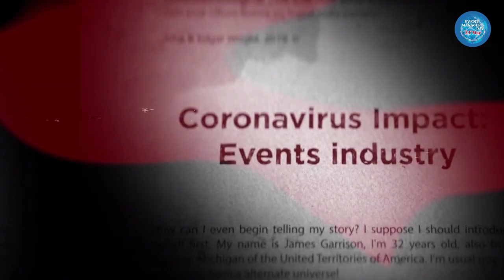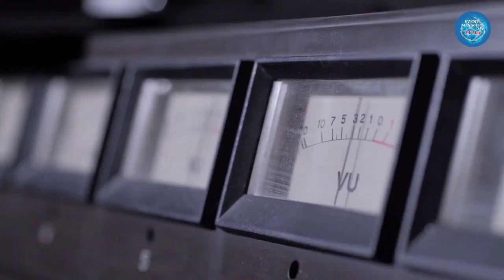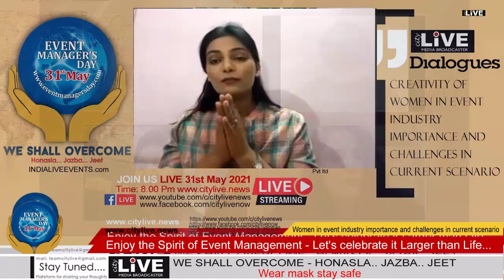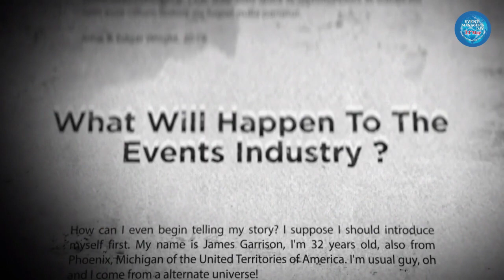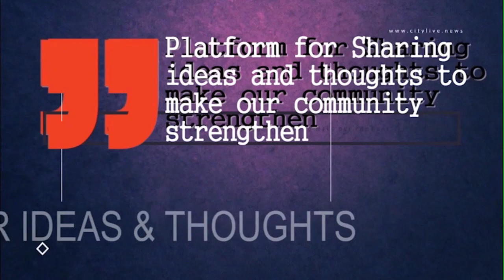CityLIVE - Creativity of women in event industry importance and challenges in current scenario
CITYLIVE DIALOGUES - Event Manager's Day 2021. Let's celebrate it Larger than Life...
Enjoy the Spirit of Event Management.
Topic - Creativity of women in event industry importance and challenges in current scenario
Guest Experts: Mrs Suman Raina, Mrs Suman Raina Miltsaar entertainment  Pvt Ltd.  Mrs Shobhana Tuwani, Innovations Events, Priyanka Nitin Dubey (CEO) from Priyankas Event Jaipur, and session Moderator Ruchita Sharma Actress.
CITYLIVE
Platform for sharing your thoughts

www. citylive.news